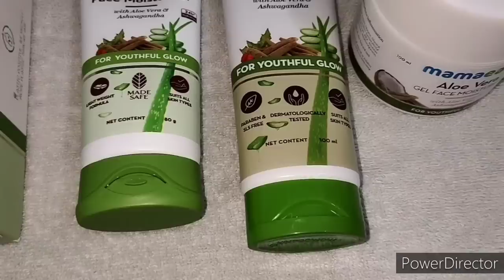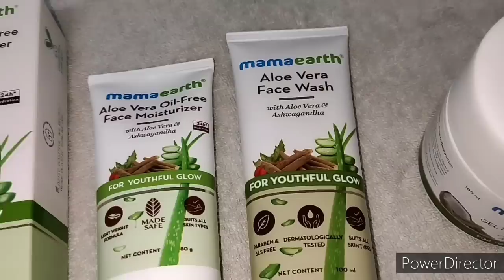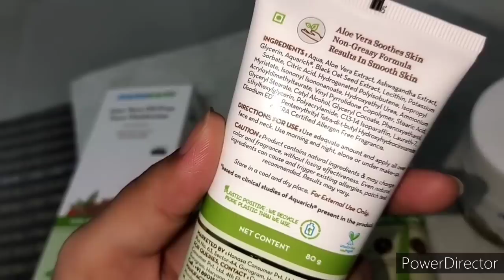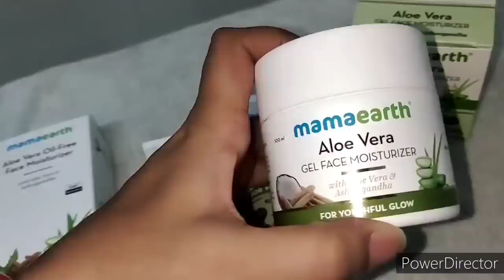🤷Delivery हुए तीन महीने भी नहीं हुए🤷 में ये सब कर रही हूं🥺दर्द मुझे भी होता है 🤷मजबूरी है मेरी"